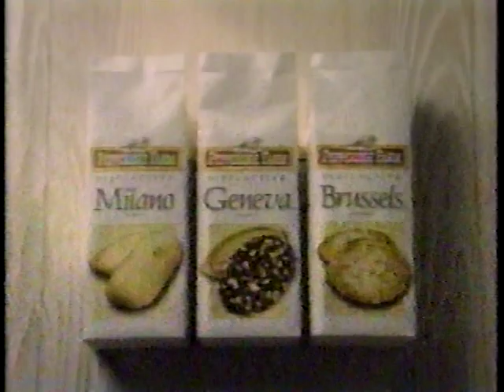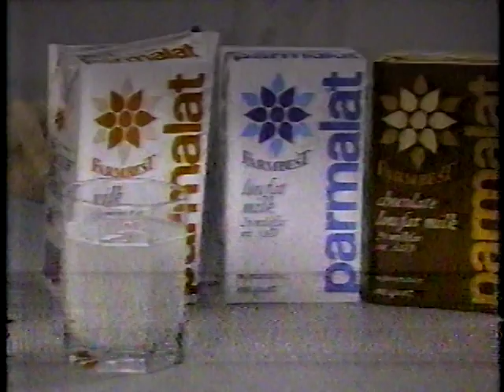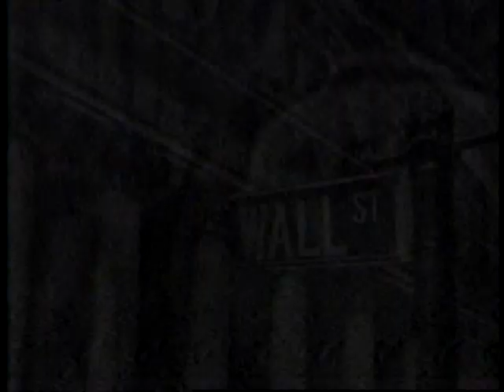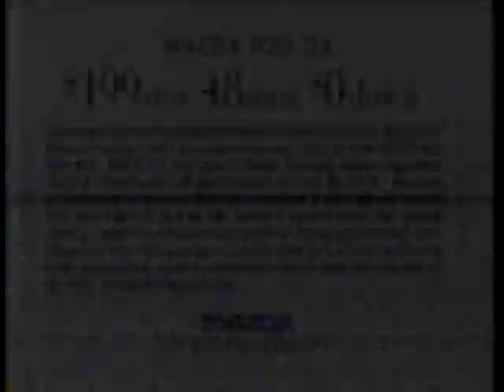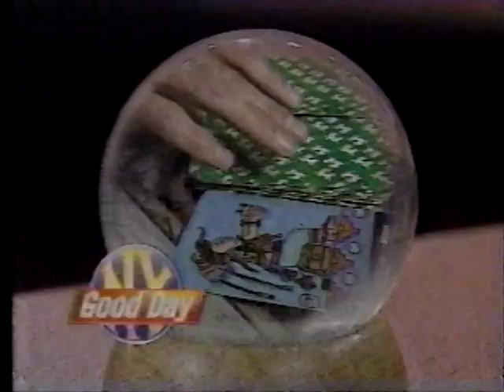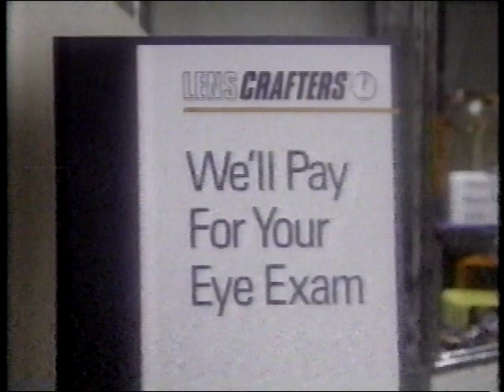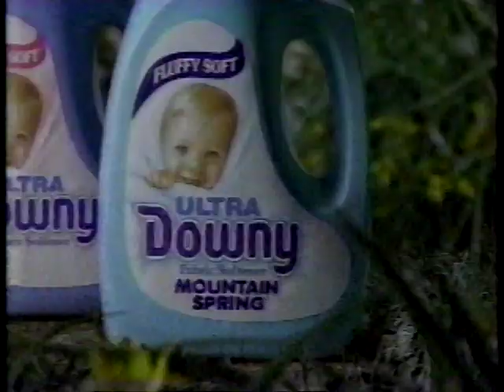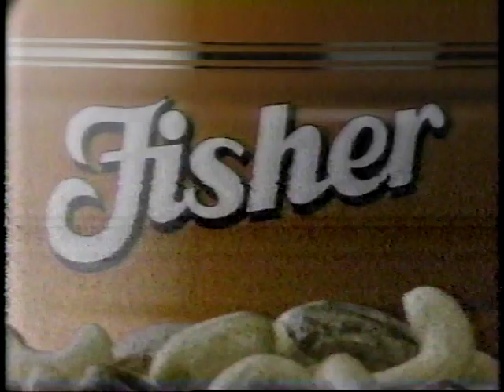Commercial Breaks—WNYW-TV5 New York—November 21, 1993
In the Off-Air Olympics now, and from just a couple of months after Fox 5 changed its logo and on-air appearance, here's a set of extracts from an airing of Columbo and Johnny Cash together at last for the Big Apple Movie.

Contents:
Fox Promo: "Martin"/"Married...With Children"
Advert: Orajel MouthAid
Station ID: WNYW (with promo for 10 O'clock News
Intro: Big Apple Movie
Bumper: Big Apple Movie
Adverts:
a. Pepperidge Farm Cookies (CC)
b. Crest with Flurostat (CC)
c. 1994 Mazda Protege
d. WINS-AM
WNYW Promo: "A Current Affair" [promoting a segment on the Hollywood Madam herself, Heidi Fleiss; anyone remember her?—Ed.]
Adverts:
a. LILCO Service
b. ACI
PSA: Face the Hate [AWESOME! I love coming across old ads protesting evils in the world—particularly racism—on tapes like this. Everything this guy says here is as true in 2024 as it was in 1993.—Ed.]
Adverts:
a. Wisk
b. Parmalat
Bumpers: Big Apple Movie
Fox Promo: "Beethoven" [Kobe Blanchette has uploaded an airing of this from WTIC in the form of a rerun that aired a week after this was taped; that recording is on archive.org
Advert:
a. Kraft Parmesan Cheese (CC) [with a woman you might know for being the voice of Playhouse Disney!]
b. Pantene Pro-V (CC)
c. Jeep-Eagle Stock Sale
d. NJ Express
Adverts:
a. Nationwide Warehouse and Storage
b. Dental White [dentures, the Morgan Fairchild way]
c. Mountain Spring Ultra Downy (CC) [that bottle looks more teal than green to me.—Ed.]
d. Idaho Potatoes
Adverts:
a. Swift Premium Brown 'n' Serve Sausage
b. Comet Liquid Gel (CC)
c. Mazda 626
d. WLTW-FM
Fox Promo: "Martin"
Advert: 1-800-OK-CABLE [that's right, you could get cable—any kind of cable—just by dialing a number shown on regular over-the-air TV . . . for some reason.]
WNYW Promo: "Rescue 911"
Adverts:
a. ShopRite
b. Tartar Control Crest at Grand Union [I have a version of the same ad, but at Food Mart, on a WABC compilation from a month before this was taped
Station ID: WNYW [promoting the 10'O Clock News]
WNYW Promo: Good Day New York
Adverts:
a. Pantene Pro-V (CC)
b. Pepperidge Farm Cookies (CC)
c. Dodge Caravan
d. LensCrafters
WNYW Promo: "A Current Affair" [Heidi Fleiss again!]
Adverts:
a. Double Power Wisk
b. WearEver Pans
c. NJ Transit
d. Toys 'R' Us [still better than that AI-generated slop that Toys 'R' Us came up with recently.—Ed.]
e. Tartar Control Crest
Adverts:
a. Mountain Spring Ultra Downy (CC) [you still sure that's a green bottle?—Ed.]
b. Jeep-Eagle Stock Sale
c. Nationwide Warehouse and Storage [more like Market-Wide Warehouse and Storage, amirite?—Ed.]
d. Totes
WNYW Promo: "Inside Edition"
Adverts:
a. Comet Bleach Gel (CC)
b. Idaho Potatoes
c. New York Daily News [YES! My go-to NYC paper!—Ed.]
d. Fisher Favorites at Duane Reade
e. Mazda Protege
End credits
Adverts:
a. Crest with Flurostat (CC)
b. Chevy Trucks
c. Macy's Thanksgiving Sale (incomplete)